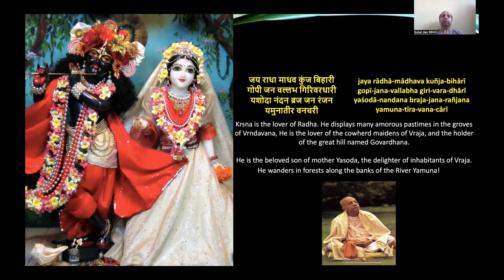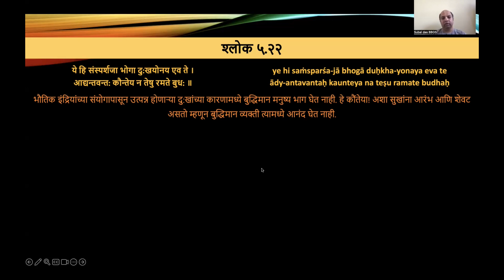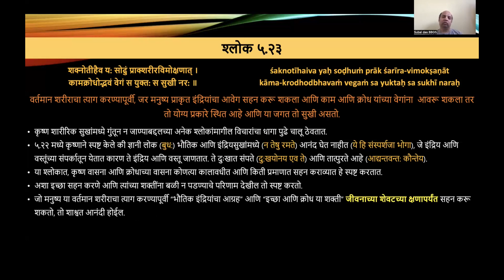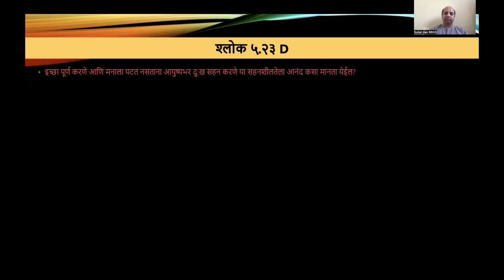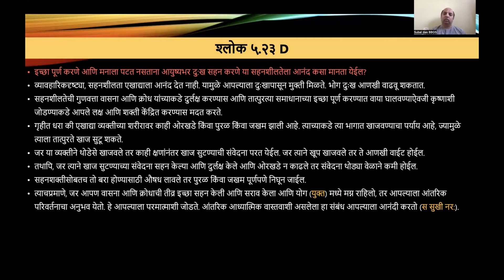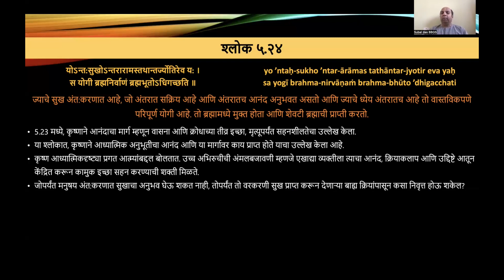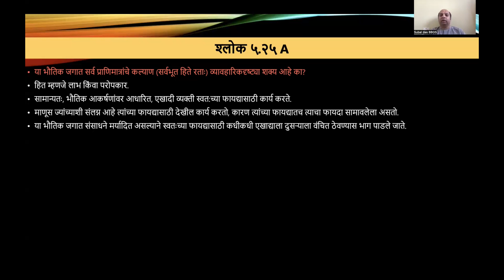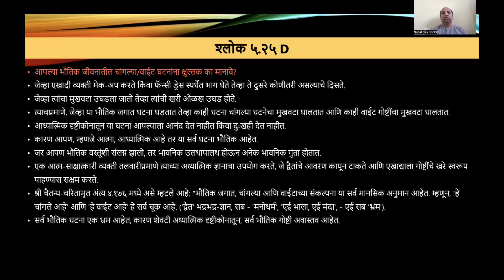Bhagavad Gita - Marathi - 5.23-25 by Subal das BBGS